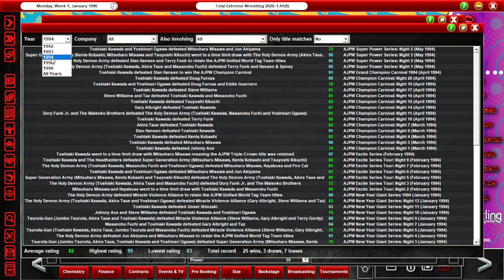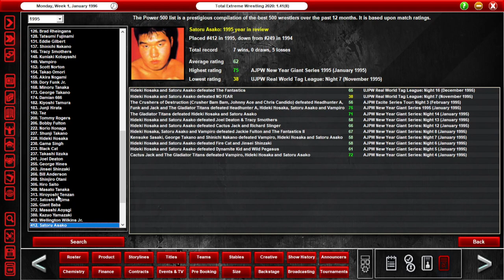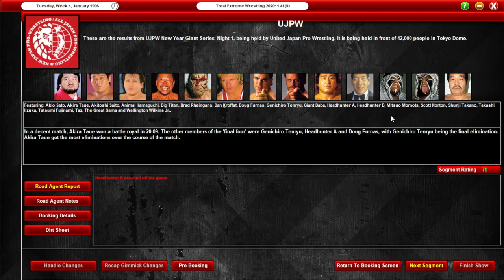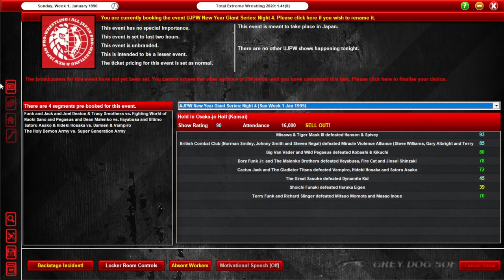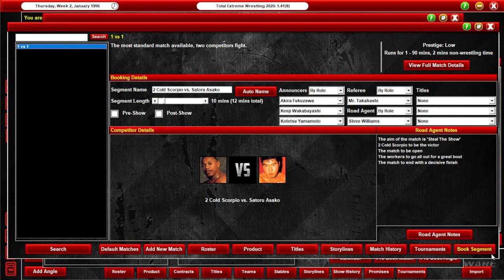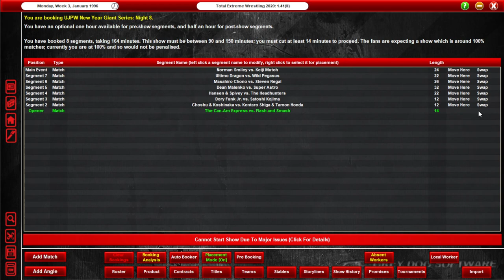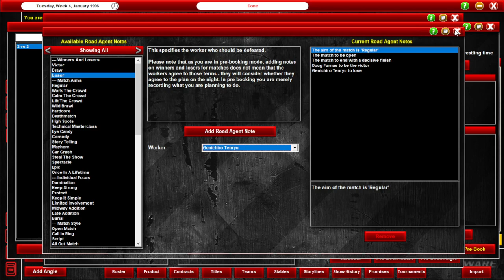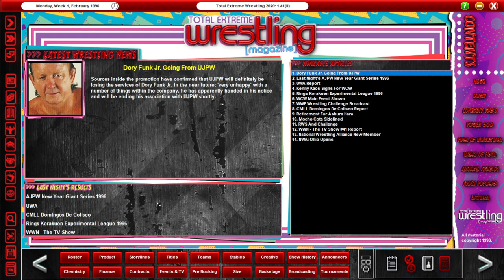TEW 2020 - United Japan Pro Wrestling 1996 Episode 34 (New Year Giant Series)